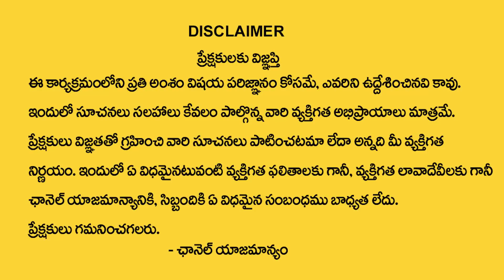Brahma Muhurtam | Importance Of Brahma Muhurta Time | Something Phenomenal Happens at 3:40 AM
Watch ► Brahma Muhurtam | Importance Of Brahma Muhurta Time | Something Phenomenal Happens at 3:40 AM